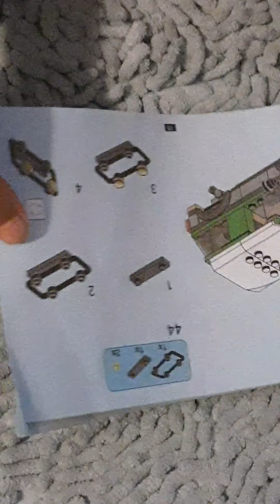easy lego car build